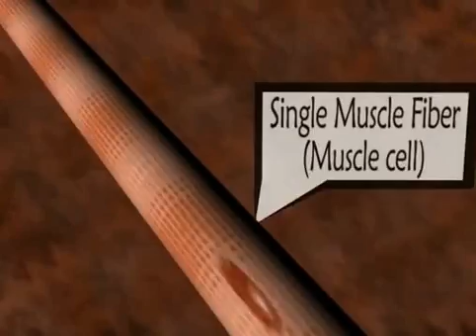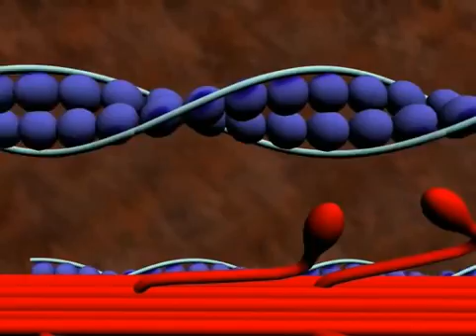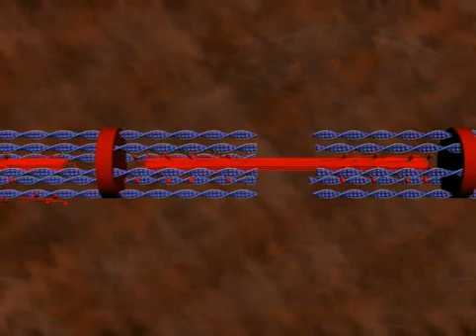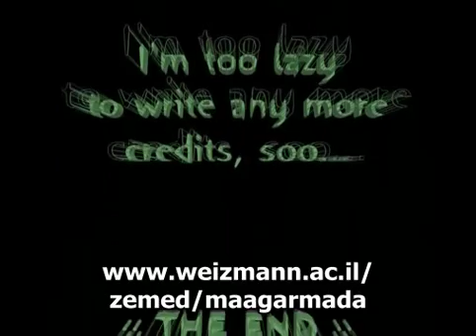muscle structure and function with hebrew subtitles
This animation was created by kirill.